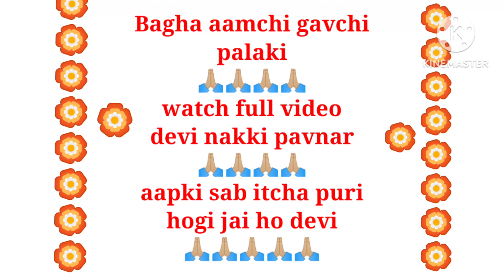Bagha amchya gavchi 🙏🏼🙏🏼🌼devi chi palki🙏🏼🌼youtubevideo